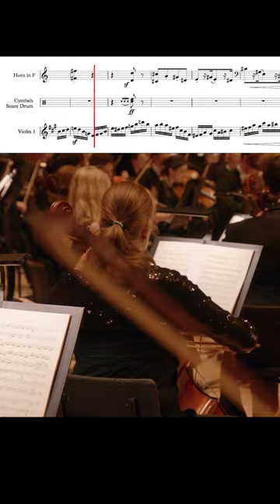Elgar Symphony No. 1 – II. Allegro molto (Excerpt)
The second movement of Elgar’s Symphony No. 1 is restless and thrilling. Here’s a scrolling score adventure from earlier this year, conducted by Principal Conductor Edward Gardner.